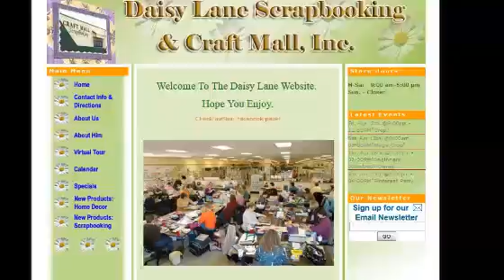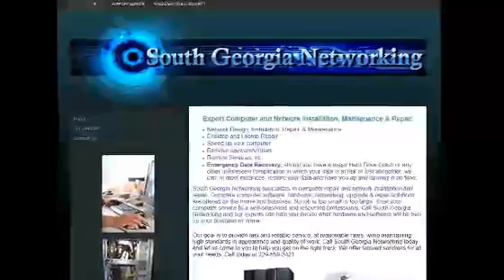Pittsburgh PA Website Design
If you are looking for a website designer in Pittsburgh PA, look no further than We are a Pittsburgh PA web design company.